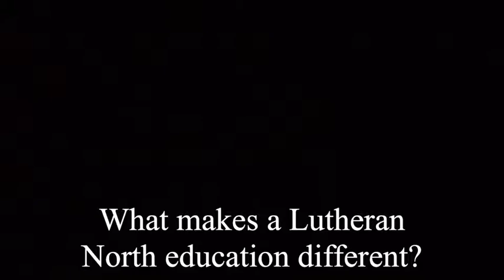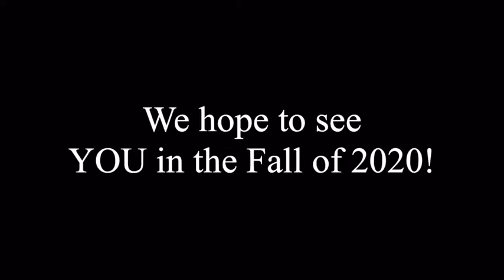Lutheran North - See you in Fall 2020!